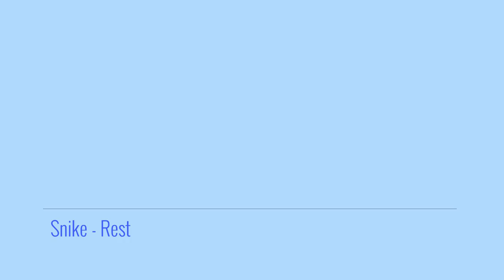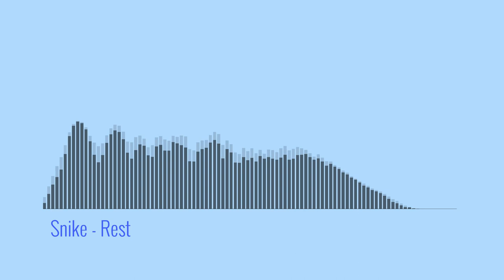Rest (short orchestral song)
Effect author credits:
Linear - StevenM,Dubswitcher,Youlean